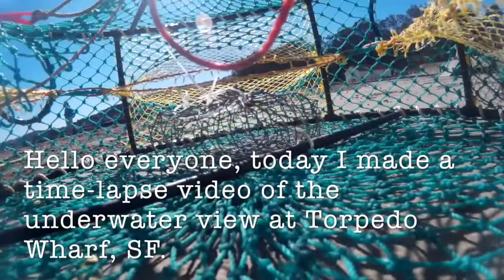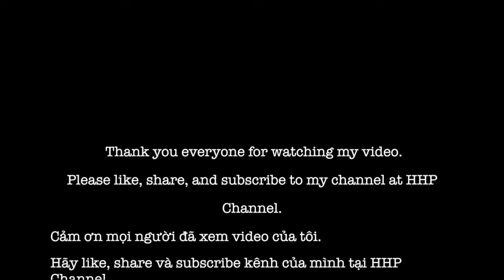Cuộc Sống Mỹ: Cảnh Dưới Nước Của Bến Tàu 😮🦀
This time at Torpedo Wharf, SF, I made a time-lapse of my crab trap. Again, I am exciting to see what goes on beneath the pier whenever I go crabbing and hope to share it with you

I hope you enjoy this video. Thank You So Much!

Background arts:
Golden alcohol ink background. abstract fluid art painting by Mokoland